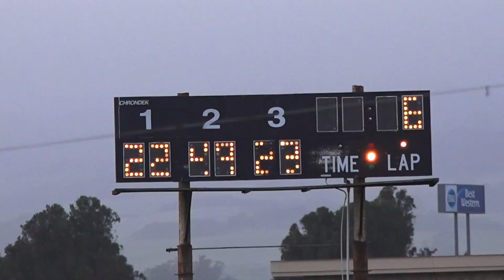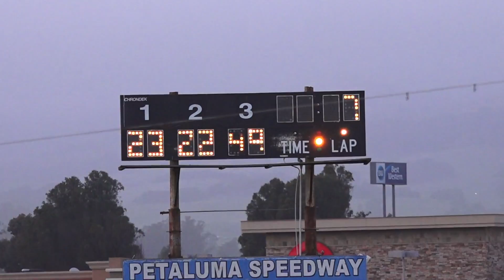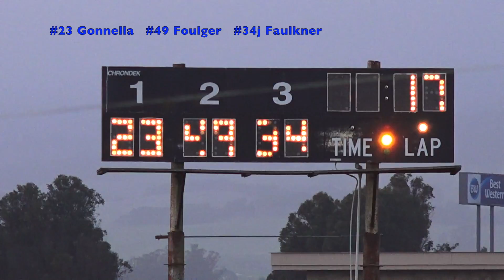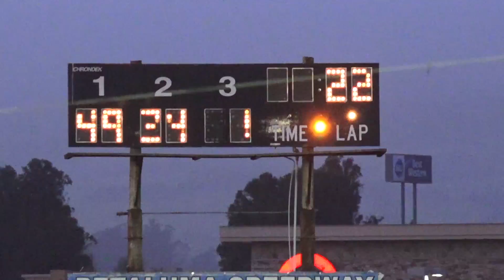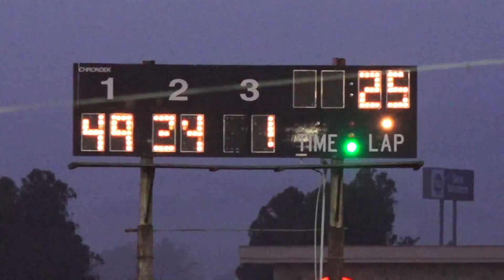Dirt Modified MAIN 5-12-18 Petaluma Speedway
RESULTS: 1 #49 Troy Foulger, 2 34j Jeff Faulkner, 3 1jr Jerry Roy Jr, 4 #23 Oreste Gonnella, 5 74s Chris Sieweke, 6 22m Mitch Machado, 7 4x Anthony Slaney, 8 2y Justin Yaeger, 9 42b Tony Bernard, 10 17y Tim Yaeger.

Flagman/Starter: Scott Erwin
Track Announcer: Ron Lingron
Track Promoter: Rick Faeth